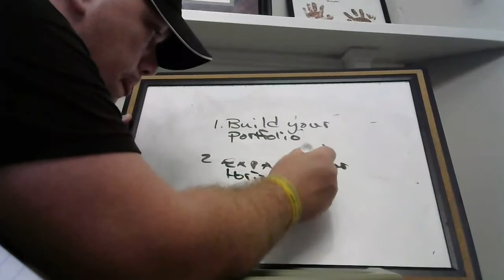Episode 19: Career Development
Coach Allen takes a bit of a break and talks career development for young coaches.  Coach was the youngest head coach in the state of Virginia when named head coach at Chatham High School in 2016.  He was also River City Coach of the Year in 2019.  Learn from a guy who has accomplished a lot at the age of 28.